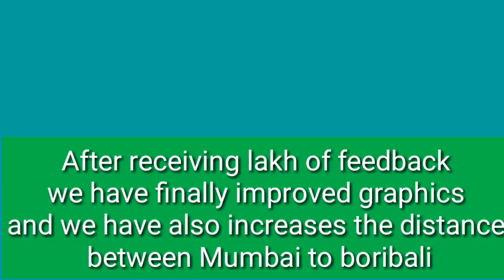Indian railway simulator last teaser!!surprise diwali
Indian railway simulator last teaser